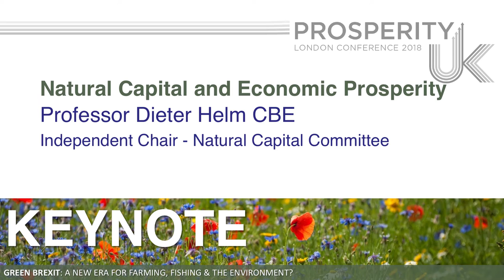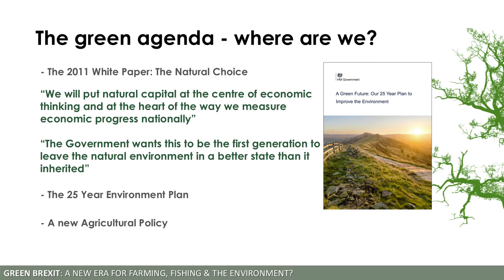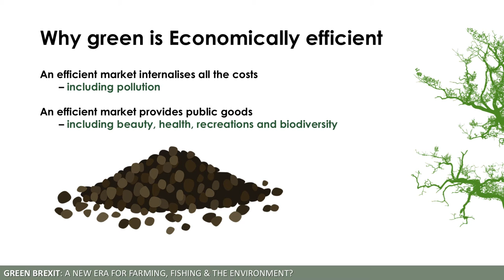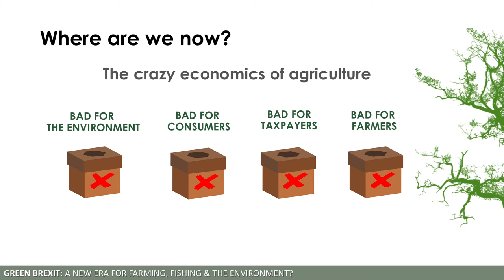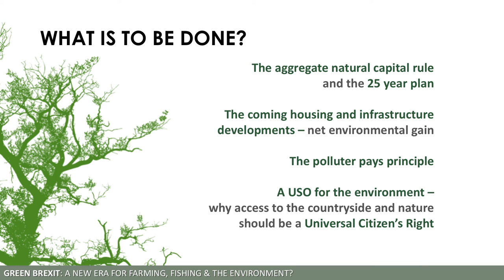Natural Capital and Economic Prosperity Keynote - Dieter Helm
Prosperity UK
London Conference 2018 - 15 March
GREEN BREXIT: A New Era for Farming, Fishing and the Environment?